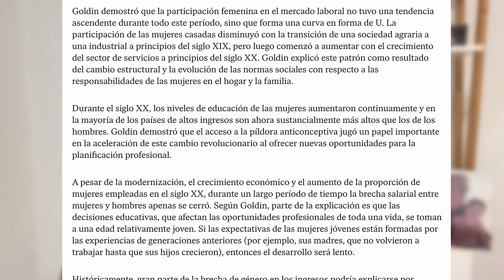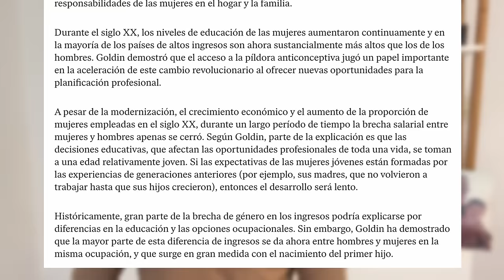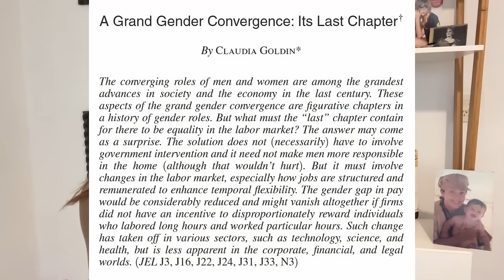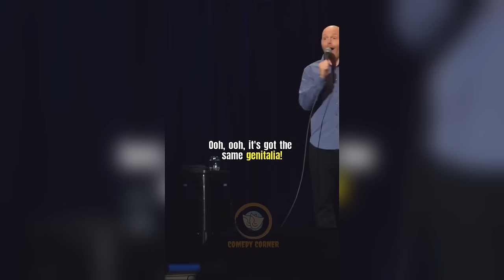La "BRECHA SALARIAL" con la que MYRIAM BREGMAN CHICANEÓ a MILEI DESMONTADA POR PREMIO NÓBEL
Myriam Bregman chicaneó a Javier Milei con el MITO de la "BRECHA SALARIAL". Posteriormente, la izquierda y el feminismo utilizó a la nueva Premio Nobel de Economía Claudia Goldin para desmeritar a Javier Milei pero resulta que la premio Nobel LE DA LA RAZÓN A MILEI.

¿Querés saber por qué? MIRALO EN ESTE VÍDEO

❤ CRIPTOS:
BITCOIN: bc1qa3w7a9qxwjshr2pav5j7hrpxum33skxf4fcl6a
ETHEREUM: 0x7602D2bEFc71F62A785Dbce751C0343701a29118
LITECOIN: LedwQR8Nh8zXrg1aq7R9iX9J9sxmAMNoHw
TETHER: 0x7602D2bEFc71F62A785Dbce751C0343701a29118

► MI EQUIPO:
Micros de corbata para smartphones